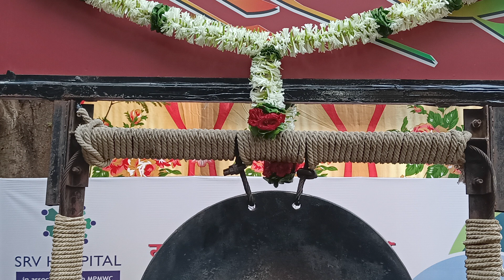Morya Dhol Tasha Pathak performing on occasion of Maharashtra Day - Part 2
Mumbai based Dhol tasha Pathak "Morya Dhol Tasha Pathak" performing on occasion of Maharashtra day at Tilanagar on 01-05-22.